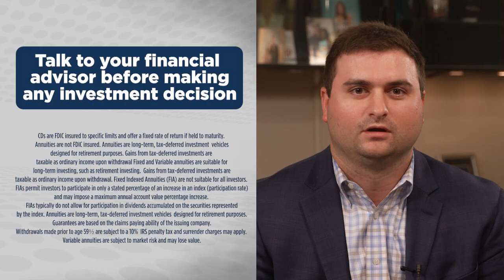Annuity Basics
Watch this week's educational episode to hear Ty Miller go over the different types of annuities and explain the importance of each one.